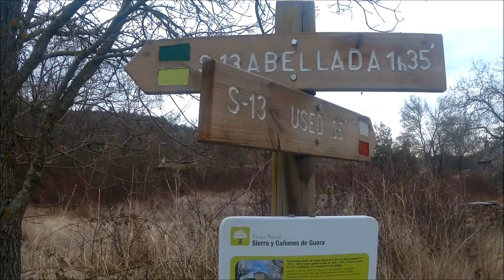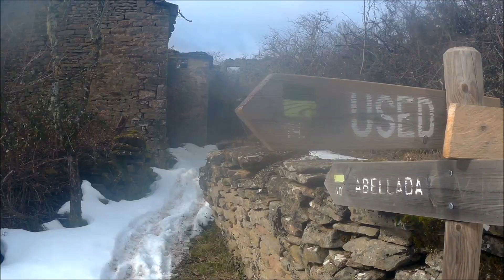Circular por Bentue de Nocito,Abellada,Azpe,Used y Bentue de Nocito.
Ruta que une varios despoblados del corazon de la sierra de Guara y que transcurre por dos barrancos con unas cascadas y pozas de postal.